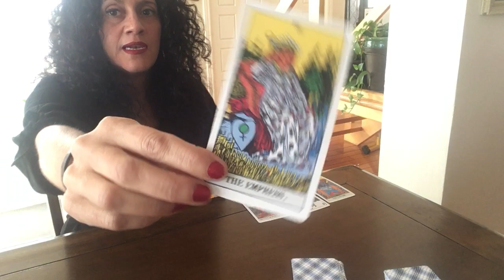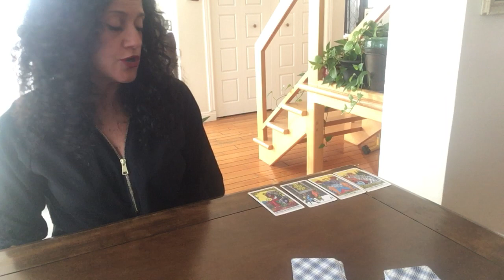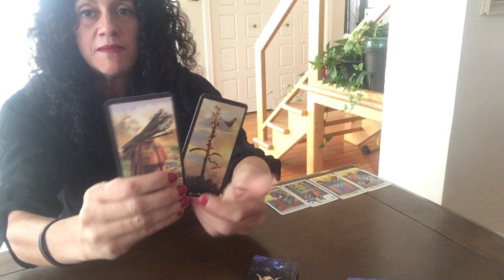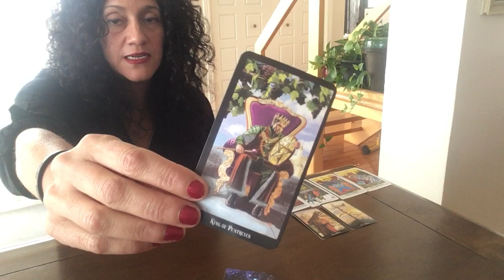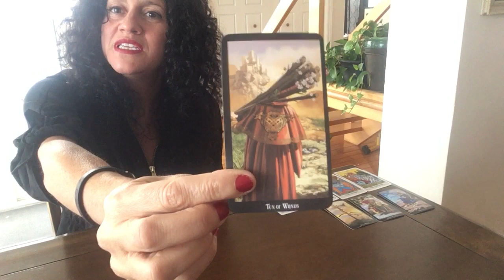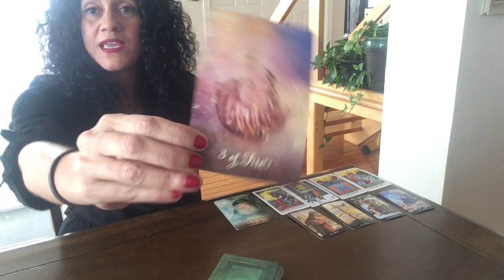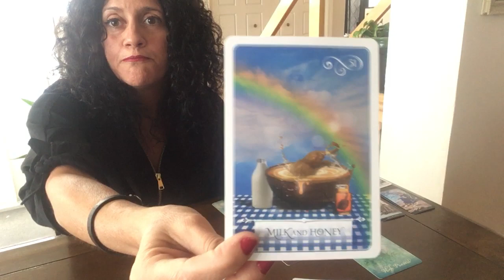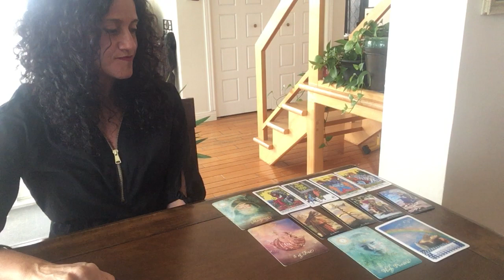Élément Eau | Cancer | Poissons | Scorpions | Lecture de Tarots!! 16 au 22 Novembre!!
Je vais faire mes lectures en anglais et en français. Ainsi, les lectures peuvent être légèrement différentes en raison du fait que le collectif des téléspectateurs sera différent.

Je lis des cartes de tarot depuis de nombreuses années. J'ai principalement lu pour les amis et la famille. Ceci est ma première chaîne YouTube. Mon objectif ultime dans ces lectures est d’aider les personnes qui se sentent coincées dans une situation et qui souhaiteraient des conseils ou une nouvelle perspective pour bien voir leur problème actuel.

Voici aussi le lien pour mon compte Instagram Sandy Tarot.